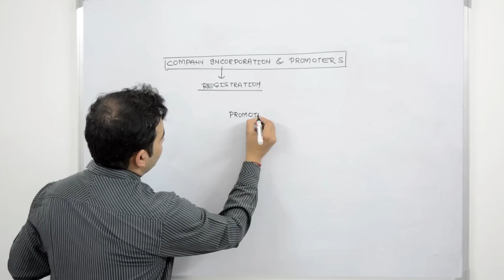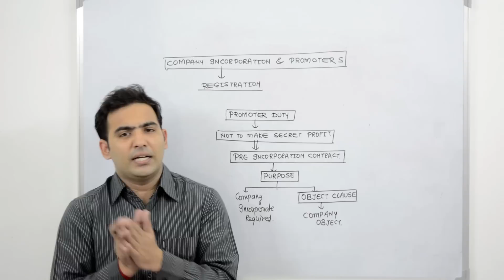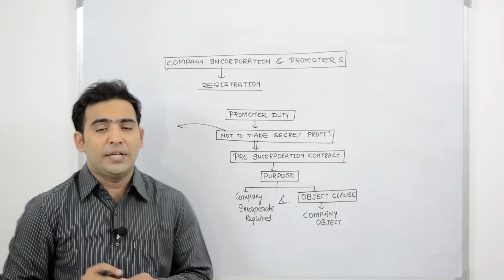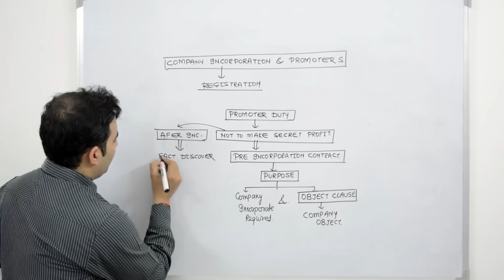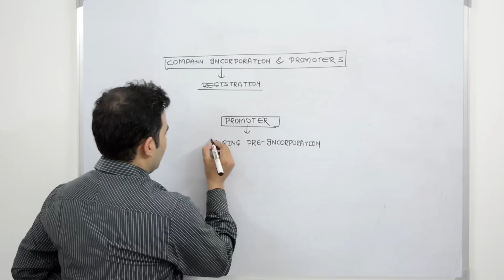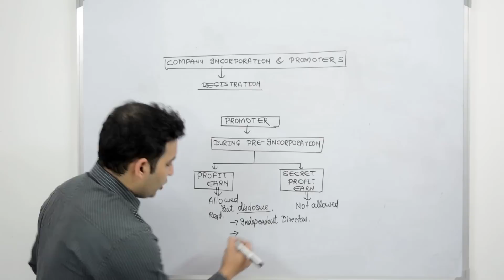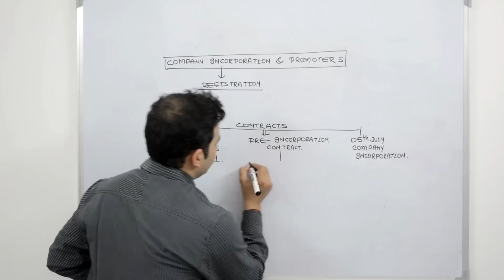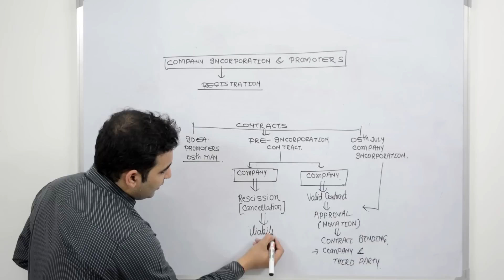Incorporation of a Company Meaning & Role of Promoters Part 2 by Advocate Sanyog Vyas